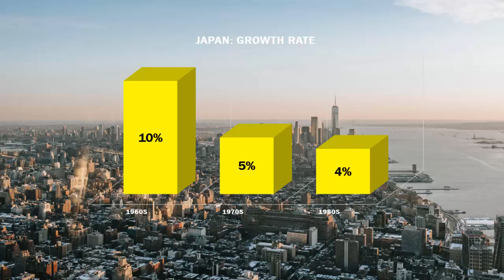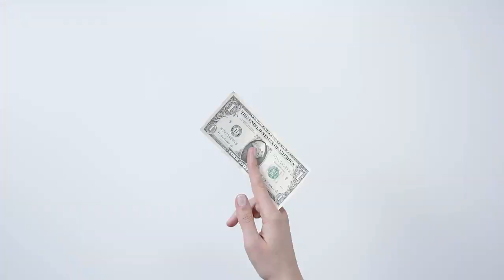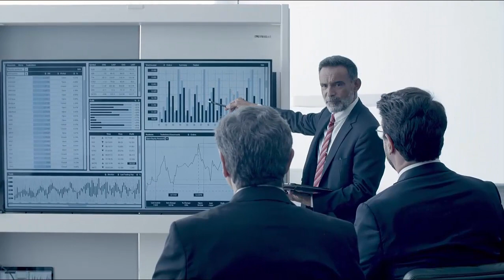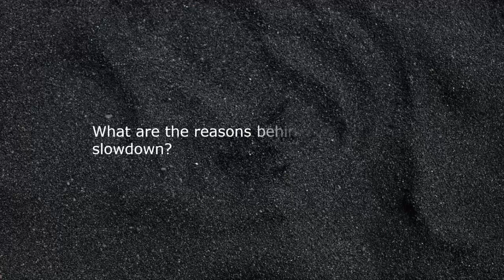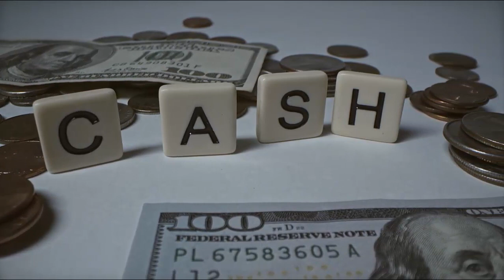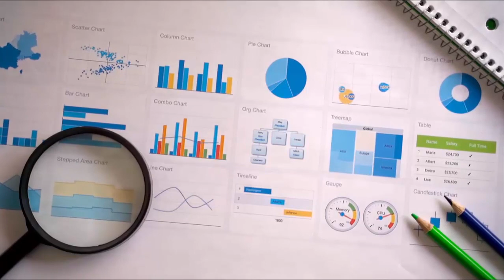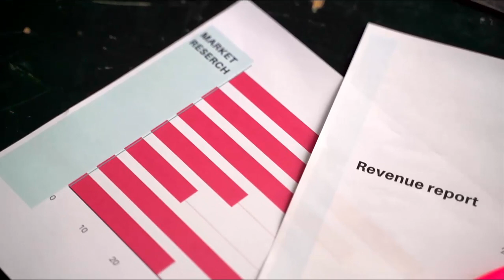Why Economy of Japan is in Trouble?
The economy of Japan is a highly advanced social market economy. but, in 2023 the economy contracted badly and lost the crown of the third-largest economy in the world to Germany.  So why the economy of Japan is contracting? What are the reasons behind Japan’s economic slowdown? and whether Japan will overcome this problem.

Narrated and produced by Mohit Kumar